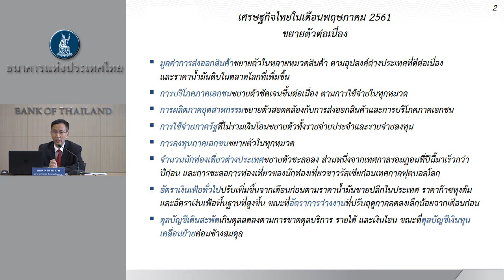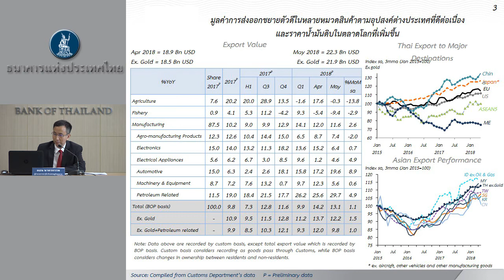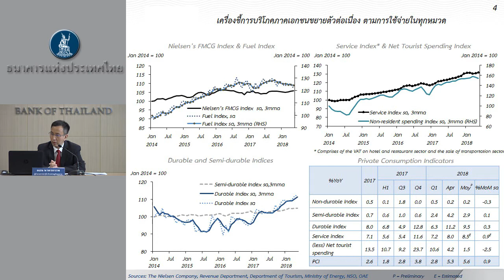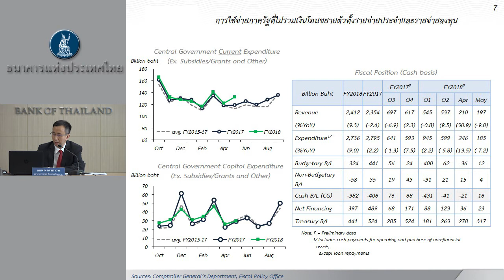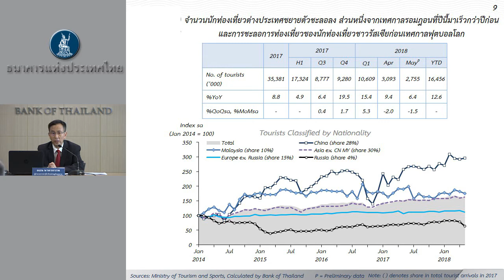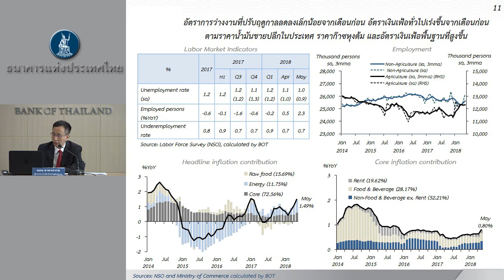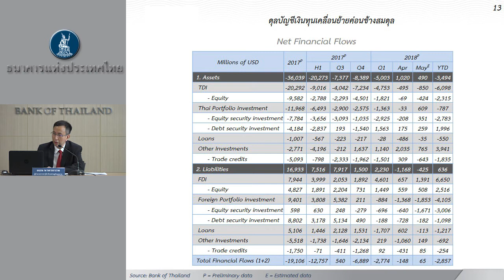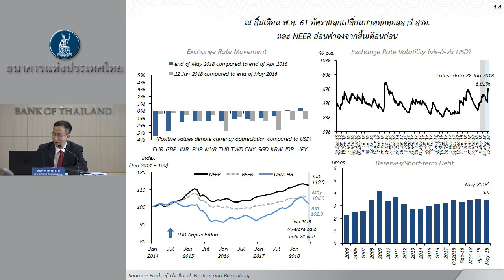แถลงข่าวเศรษฐกิจและการเงินเดือนพฤษภาคม ปี 2561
เศรษฐกิจไทยขยายตัวดีต่อเนื่อง ตามการส่งออกสินค้าที่ขยายตัวสูง สอดคล้องกับอุปสงค์ต่างประเทศที่ขยายตัวดีและราคาน้ำมันที่ปรับสูงขึ้น ประกอบกับอุปสงค์ในประเทศขยายตัวชัดเจนขึ้นต่อเนื่อง โดยการบริโภคภาคเอกชนขยายตัวในทุกหมวดการใช้จ่าย ส่งผลให้การผลิตภาคอุตสาหกรรมขยายตัวสอดคล้องกัน ด้านการใช้จ่ายภาครัฐและการลงทุนภาคเอกชนขยายตัวในทุกหมวด ขณะที่ภาคการท่องเที่ยวขยายตัวชะลอลงบ้าง

อ่านข้อมูลรายงานฉบับเต็มได้ที่นี่ครับ
และรายละเอียดการแถลงข่าว

Economic and Monetary Conditions for May 2018

The Thai economy continued to gain further traction. Merchandise exports expanded, consistent with the strong growth momentum in external demand and the continual increase in global crude oil prices. Domestic demand expanded solidly, led by private consumption which expanded in all categories. The expansion in external and domestic demand contributed to the growth of manufacturing production. Robust growth was also observed in public spending and private investment. Meanwhile, the tourism sector continued to expand albeit at a slower pace.